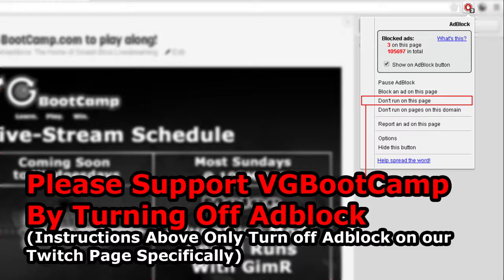OMD#4 - gLory (Sheik, Falco) Vs. Dr. L (Fox) - Pools - Melee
One Makes A Difference - 12/27-28/2014 - Hamburg, Germany
Hosted by Chirou & pheX